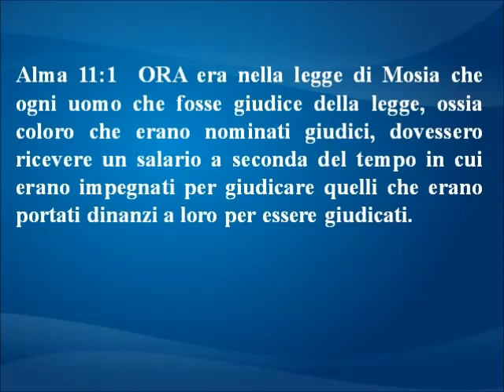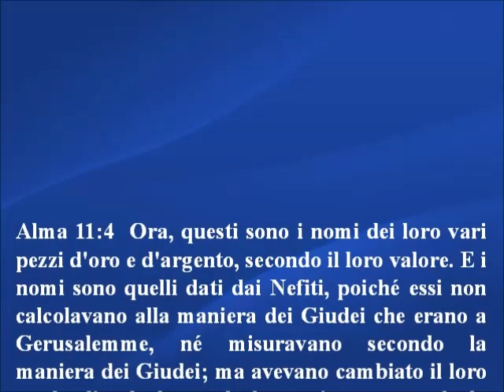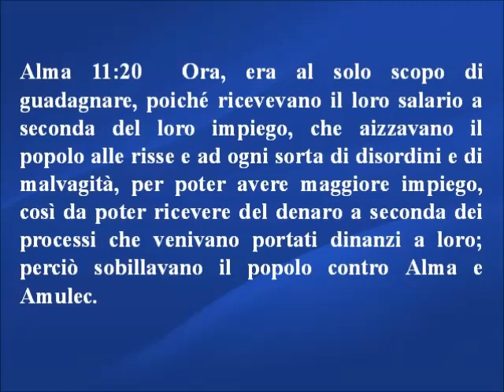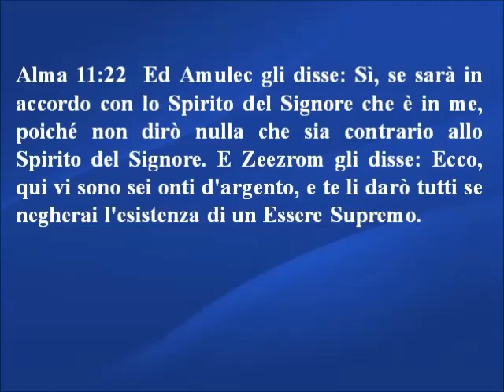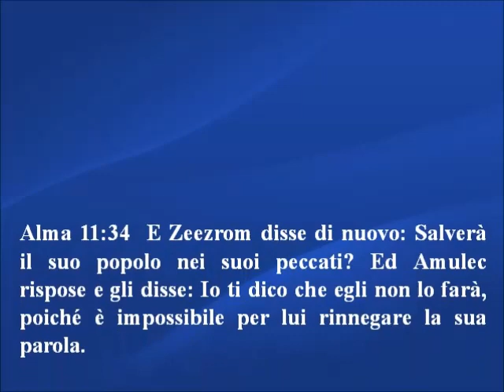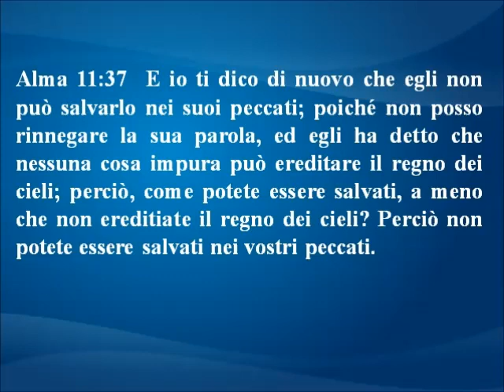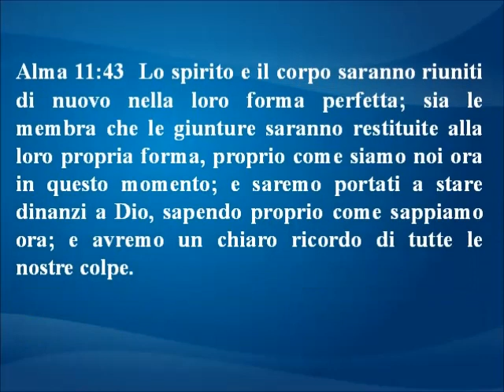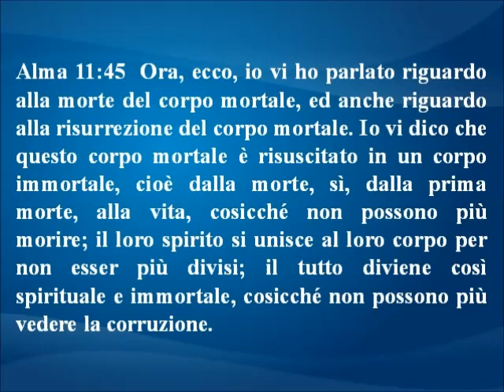Alma 11 - Libro di Mormon - Italiano e Spagnolo